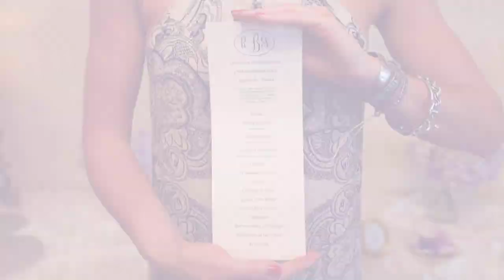Bekah and Joe | Wedding Video Highlights at Corinthian Ballroom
Bekah and Joe hosted a fabulous Spring Wedding at Corinthian Ballroom this June. This wedding featured an indoor wedding ceremony, silk wedding gown, outdoor portraits of the bride and groom, father daughter dance, mother son dance, best man speech, maid of honor toast, wedding cake, dancing and more. We hope you enjoy this video and Bekah and Joe, we wish you a lifetime of health and happiness together!